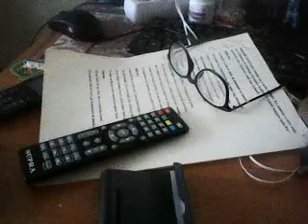ВИДЕО ФИЛЬМ БЛОГ №577 Я ПИШУ СЕГОДНЯ ВСЕМ... ВНЕПЛАНОВЫЙ ЧАСОВОЙ БЛОГ ОТ 16.03.2023г ЧЕТВЕРГ...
КУШАТЕЛЬНЫЙ БЛОГ...